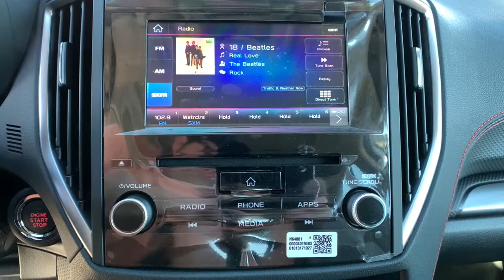2021 Subaru Forester Carson City, Reno, Lake Tahoe, Northern Nevada, Susanville, NV S22143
Crystal White Pearl New 2021 Subaru Forester available in Carson City, Nevada at Michael Hohl Subaru. Servicing the Reno, Lake Tahoe, Northern Nevada, Susanville, NV area.

Crystal White Pearl 2021 Subaru Forester Sport AWD Lineartronic CVT 2.5L 4-Cylinder DOHC 16V VVTRecent Arrival! 26/33 City/Highway MPG
REAR BUMPER COVER  -inc: Part number E771SSJ000,BASE MODEL,CRYSTAL WHITE PEARL,INT & EXT AUTO DIM MIRROR W/HL & APPROACH LIGHTING  -inc: Passenger's Side Mirror - Bulk  Auto-Dimming Mirror w/Compass & HomeLink  Part number H501SSG304  Exterior Mirror Hardware Kit  Auto-Dimming Exterior Mirror w/Approach Lighting  Part number J205SFL401  Driver's Side Mirror - Bulk,GRAY  SPORT CLOTH UPHOLSTERY  -inc: orange stitching,REAR SEATBACK PROTECTOR  -inc: Part number J501SSJ310,CARGO NET  -inc: Part number F551SSJ000,All Wheel Drive,Power Steering,ABS,4-Wheel Disc Brakes,Brake Assist,Brake Actuated Limited Slip Differential,Aluminum Wheels,Tires - Front Performance,Tires - Rear Performance,Temporary Spare Tire,Sun/Moonroof,Generic Sun/Moonroof,Panoramic Roof,Heated Mirrors,Power Mirror(s),Integrated Turn Signal Mirrors,Rear Defrost,Privacy Glass,Intermittent Wipers,Variable Speed Intermittent Wipers,Rear Spoiler,Power Door Locks,Daytime Running Lights,Automatic Headlights,Headlights-Auto-Leveling,LED Headlights,Fog Lamps,AM/FM Stereo,CD Player,Satellite Radio,MP3 Player,Bluetooth Connection,Telematics,Back-Up Camera,Auxiliary Audio Input,HD Radio,Smart Device Integration,Requires Subscription,Steering Wheel Audio Controls,Power Driver Seat,Bucket Seats,Heated Front Seat(s),Driver Adjustable Lumbar,Pass-Through Rear Seat,Rear Bench Seat,Adjustable Steering Wheel,Trip Computer,Power Windows,WiFi Hotspot,Leather Steering Wheel,Keyless Entry,Power Door Locks,Keyless Entry,Power Door Locks,Keyless Start,Cruise Control,Adaptive Cruise Control,Climate Control,A/C,Cloth Seats,Driver Vanity Mirror,Passenger Vanity Mirror,Driver Illuminated Vanity Mirror,Passenger Illuminated Visor Mirror,Floor Mats,Cargo Shade,Keyless Start,Remote Engine Start,Requires Subscription,Power Door Locks,Power Windows,Trip Computer,Security System,Engine Immobilizer,Traction Control,Stability Control,Traction Control,Front Side Air Bag,Lane Departure Warning,Lane Keeping Assist,Lane Departure Warning,Blind Spot Monitor,Cross-Traffic Alert,Tire Pressure Monitor,Driver Air Bag,Passenger Air Bag,Front Head Air Bag,Rear Head Air Bag,Passenger Air Bag Sensor,Knee Air Bag,Child Safety Locks